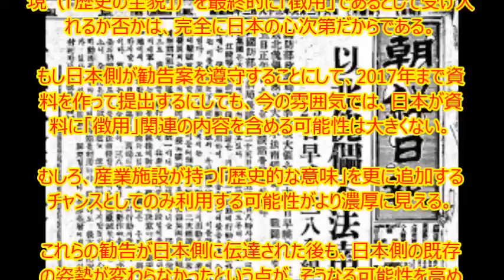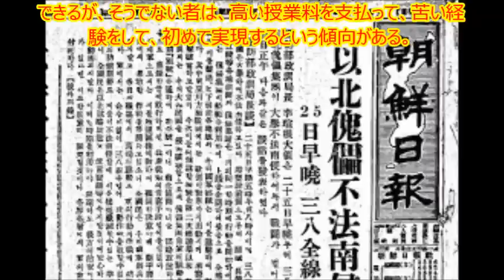【韓国崩壊】また歪曲？ 【韓国の反応】これが捏造の国、韓国だ！軍艦島などのユネスコ登録の件についても国をあげて堂々と捏造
‹関連動画›
【韓国崩壊】朴政権に「責任論」噴出　日本への世界遺産登録勧告“阻止”に失敗…外相辞任に発展も　パククネ　暴走

【韓国崩壊】ニューヨーク州が“韓国人が掌握”ネイル業界の不法行為を緊急調査へ・・韓国ネットは「米国では通用しない」「世界中どこでも韓国人がいるところは…」

【韓国崩壊】AIIB参加保留は「適切」、日本人の7割超が回答＝韓国ネット「日本は完全に米国の植民地」「米中からラブコールを受けたのは韓国ではなく日本」

【韓国人】日本人の約70％が安倍首相の米議会演説を評価＝韓国ネット「米国人の80％は否定的に評価！」「評価しないと答えた人はもしかして…」

【韓国情勢】ロシアまで・・日本が周辺国との経済協力強化を加速、韓国だけが隔離の危機、韓国ネットは「ロシアにもくっつくなんてずるい」「朴大統領はどこで何を？」

【韓国の反応】ケリー米国務長官「韓日両国が自制を持って対処し、対話することを望む」→韓国メディア「ケリーが日本に隣国関係改善のための努力を促した」

【韓国経済崩壊】【AIIB崩壊】 AIIB崩壊　韓国人「ほーら、内ゲバが始まった…欧州の奴らは嫌なら抜けろ！」 アジア圏vs非アジア圏　「アジアインフラ投資銀行持分交渉」難航

【韓国崩壊】『日本人が我々に配慮しなくなった』と韓国人記者が顔面蒼白に!!!

【韓国崩壊】『もう日本は韓国衛星を打ち上げてくれない』と韓国が危機感を表明!!!

【韓国崩壊】露、平昌ボイコット表明！！ 女子フィギュア勢韓国公演を完全拒否！

【在日崩壊】ついに韓国民団が2015年7月9日問題を大々的に報道！！

【韓国崩壊状況】保険料を滞納したら死刑！？　それぐらいやばい韓国の保険料の状況

【韓国崩壊】日本での反韓感情の原因は？　反対に、韓国での反日感情の原因は？　徹底分析！！